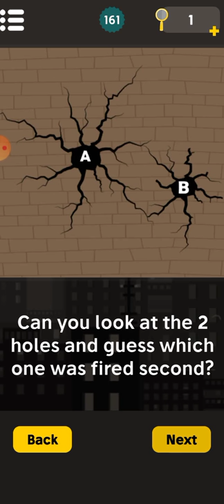𝐷𝑖𝑡𝑒𝑐𝑡𝑖𝑏 𝑚ℎ𝑒ℎ𝑢𝑙 𝑎𝑑𝑝